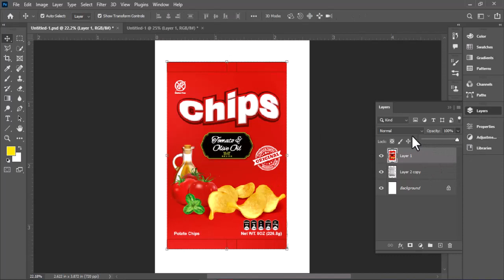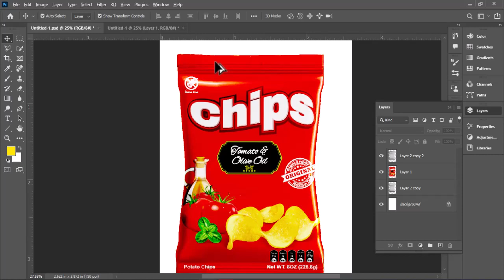Easy Way to Make Mockup of Chips Bag in Photoshop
Welcome to My You Tube Channel Jamshed Graphics!

Today I am going to tell Easy Way to Make Mockup of Chips Bag in Photoshop
so Keep Watching My You Tube Channel Jamshed Graphics